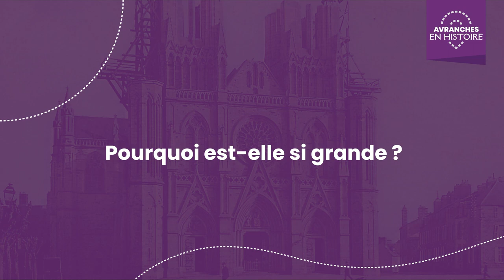Avranches en histoire - Notre Dame des Champs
Lauréat du budget participatif 2022 de la ville d'Avranches, Avranches en histoire est un projet porté par Radio Sud Manche. Il permet à toute personne qui se promène dans la commune, habitant ou touriste, de découvrir de manière ludique et originale le patrimoine de la ville, en scannant simplement des QR codes situés à différents lieux remarquables, à travers des vidéos documentées (archives, croquis, photos anciennes, vidéos en drone, etc.)
Dans cette capsule, découvrez celle qui, vue de très loin, participe à la silhouette d'Avranches : l'église Notre-Dame-des-Champs.